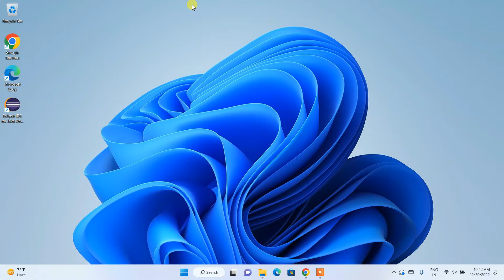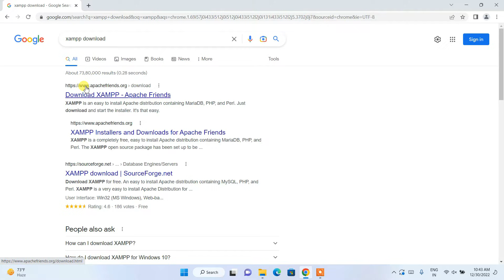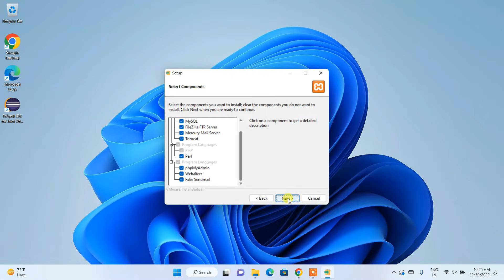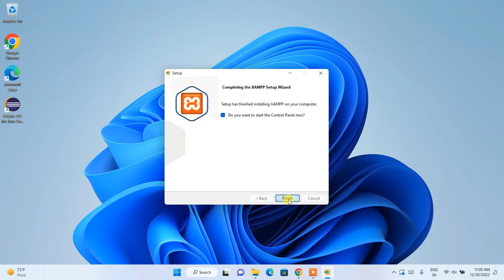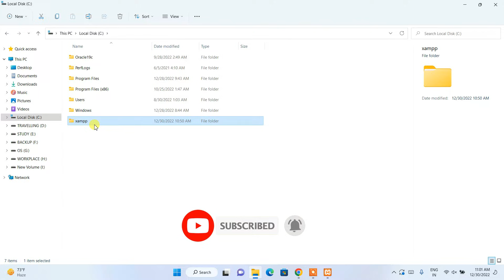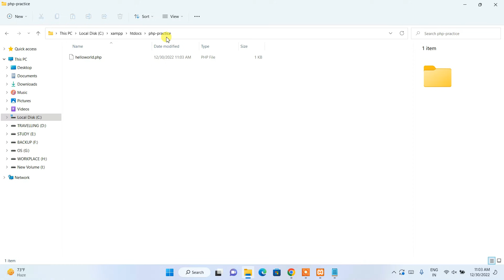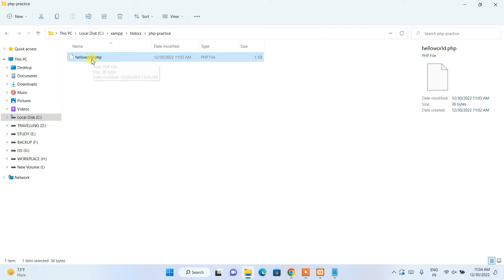How to Install XAMPP 8.2.0 Server on Windows 10/11 [2023 Update] Run PHP Program | Complete guide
Hello Everyone! Today in this video I am going to step-by-step guide you on How to install Xampp Server on Windows 10/11 | Run PHP 8.2.0 Program | and Complete the guide on Windows (64-bit).

So our main question is How to Install the Xampp server on Windows 10/11?

This page will lead to the Xampp download on Windows 10/11. So just click on download and it will start downloading automatically.

Step 2. After downloading just double-click on the installation file for installing Xampp Server on your Windows 10/11 OS. 64 bit. In my video, I have guided you step by step on how to install the Xampp server. Just follow that if you are facing any issues.

Step 4. Now go to c drive then the Xampp folder and then the htdocs folder. And in here just create a PHP file and write a hello world script.

Step 5. Now open the browser and type localhost/nameOfYourPhpFile.php
You have successfully installed the Xampp server on your Windows 10/11 OS. Cheers!!

So that's all my friends! In my following videos, I'm looking forward to posting videos on how to download WordPress and run it on your Xampp server for free.

Topics addressed in this tutorial:
How To Download And Install Xampp On Windows 10/11 64-bit OS
Xampp installation Windows 10/11